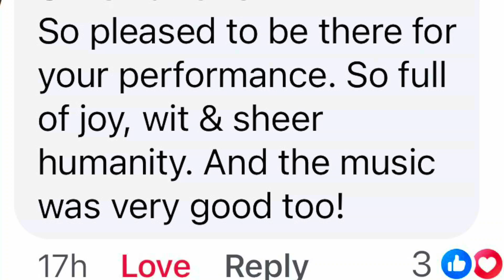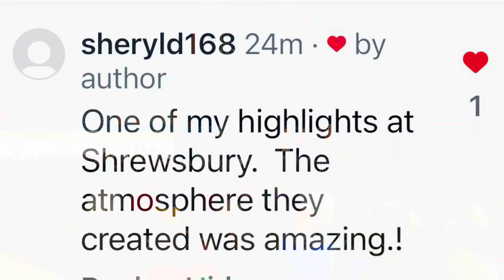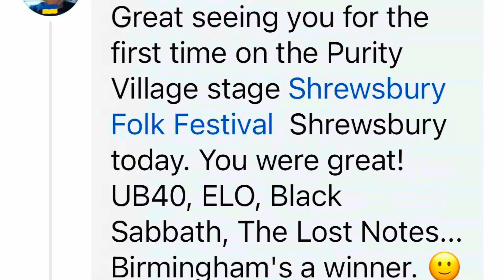The Lost Notes Live at Shrewsbury Folk Festival 2024 - Highlights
Highlights of The Lost Notes live at Shrewsbury Folk Festival 2024
The music in the first 20 seconds is a voice memo recording from a wonderful "Harmony Singing for Everyone" workshop we ran... what a sound they made!
That is followed by a few clips from some of our favourite moments on the Sabrina Stage with the full band before joining the wonderful Anthony John Clarke for one of his songs on the Pengwern Stage. A wonderful weekend. thanks for having us!